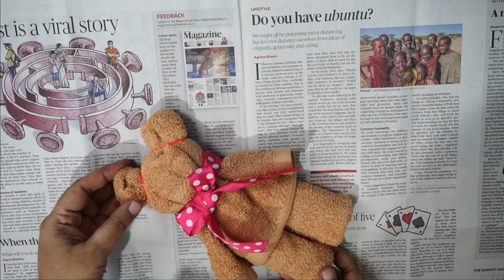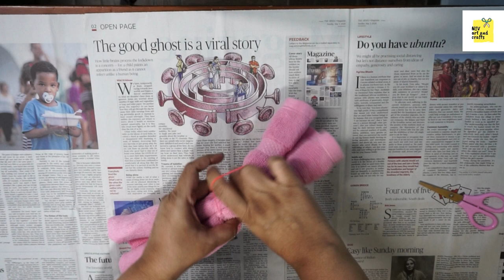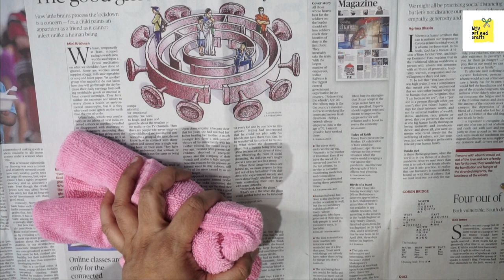Towel teddy bear /baby shower decoration /Birthday Decoration Idea